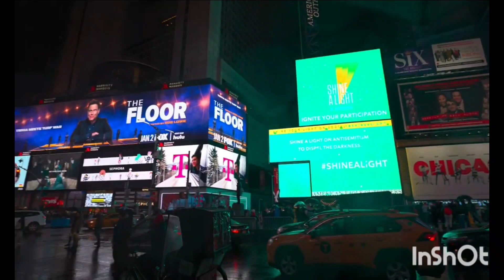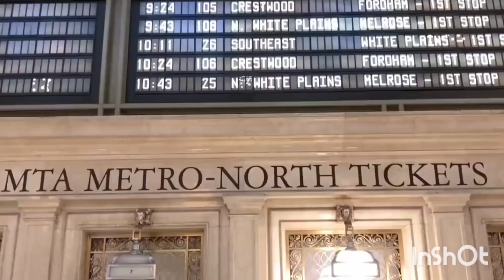new york city tour times square and review